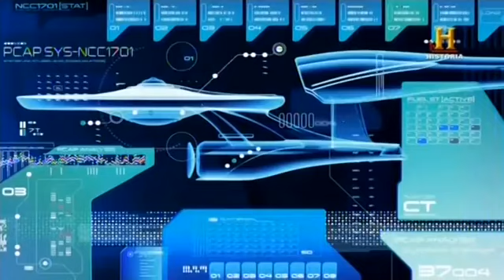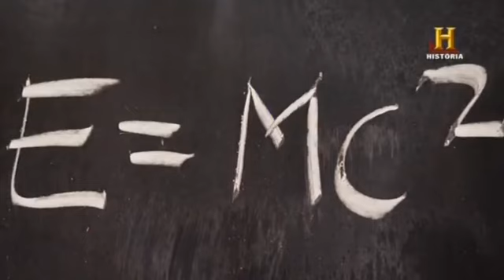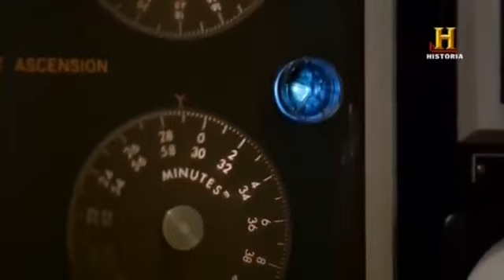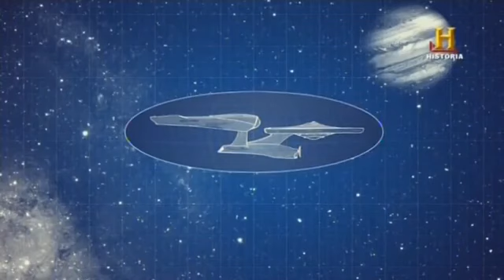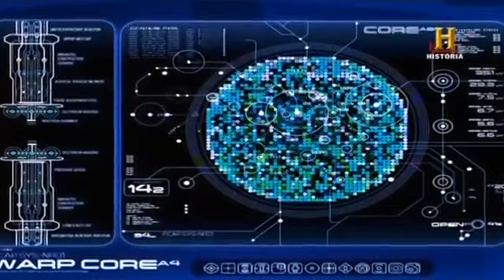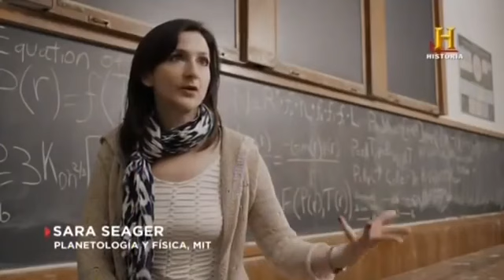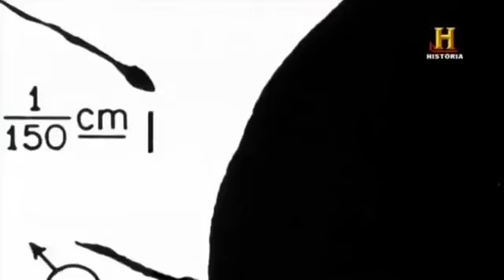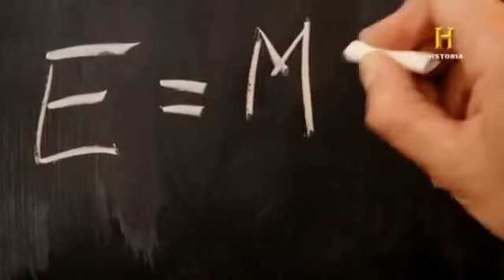Star Trek Secretos del Universo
Star Trek Secretos del Universo, documentale del canal historia.

Podremos viajar hacia otros planetas algún día? ¿Cuanto tiempo le queda a nuestro planeta? ¿Podremos viajar a través del universo como lo hacen en Star.

Es posible construir nuestro propio Enterprise? ¿Podremos viajar entre las estrellas tan fácilmente como lo hacen en Viaje a las Estrellas? Vamos tras bastidores de la nueva película de.